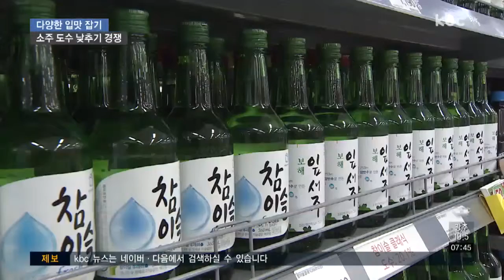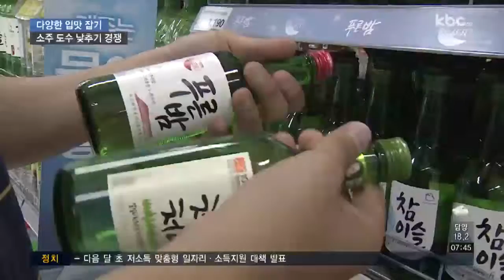16도에서 23도까지..소주 시장 다변화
주류업체들의 경쟁이 갈수록 치열해지고 있습니다.

다양한 소비자들의 입맛을 사로잡기 위해 순한 소주와 독한 소주를 잇따라 내놓으면서 소주 시장이 다변화하고 있습니다.